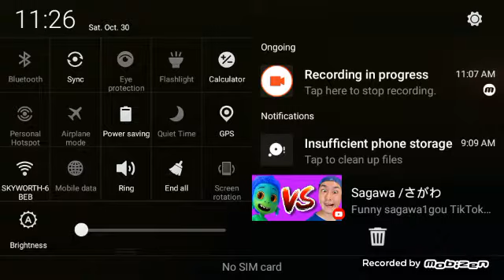Bad Piggies In When Pigs Fly Map Part 1